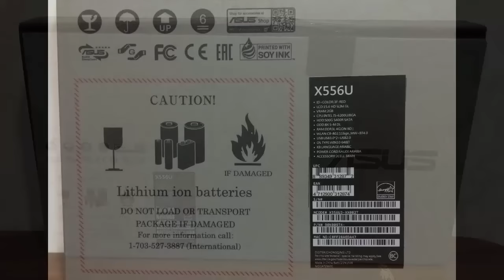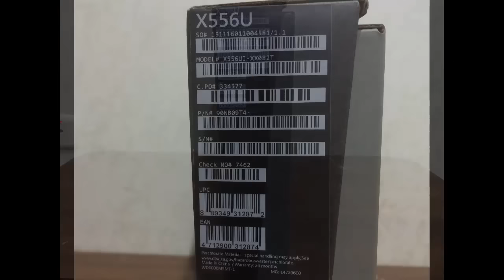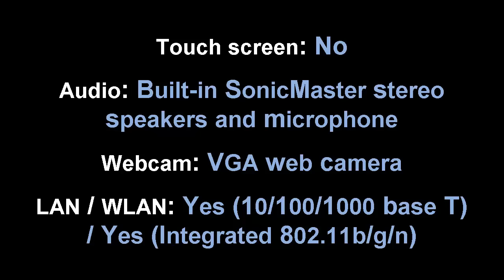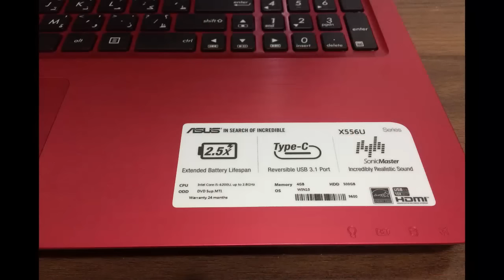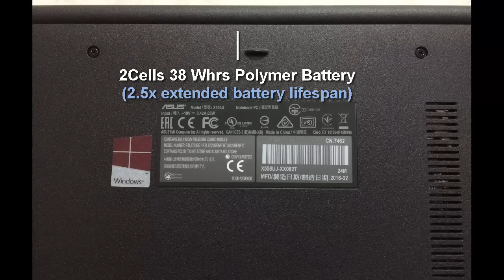Asus In Search of Incredible X556UJ Laptop Unboxing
Specifications:
Intel i5-6200U/ 500GB HDD/ 4GB RAM/ NVidia GeForce 920M 2GB